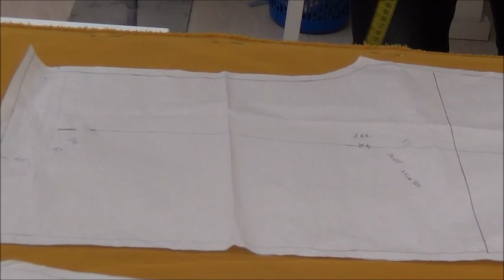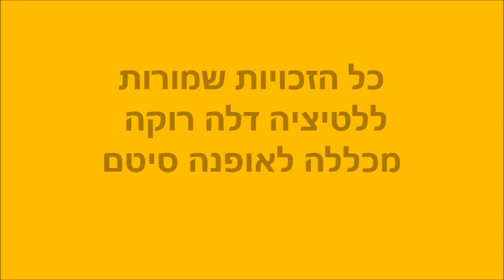גזירה ותפירה מכנסיים עם גומי במותן - מכללה לאופנה סיטם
היום בבית הספר לומדים לגזור ולתפור מכנסיים רחבות עם גומי במותן ובאותה שיטה אפשר גם גומי למטה ברגלים - מכללה לאופנה סיטם